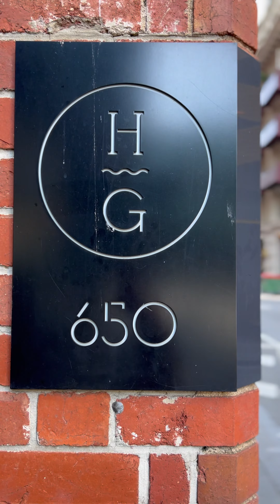Travel VLOG : Melbourne City Pt.1